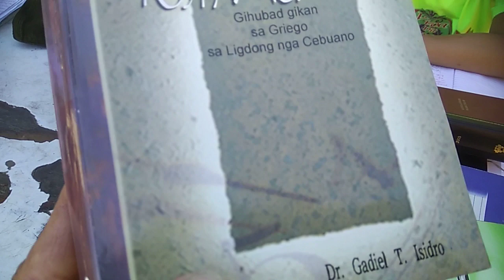Jay Carlo Badinas (CFD) vs Ralph Luchaves (SDA) - 3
Topic: Igpapahulay

Video owned by: Elmer de Jesus

Copyright by: Bro. Jay Carlo Badinas